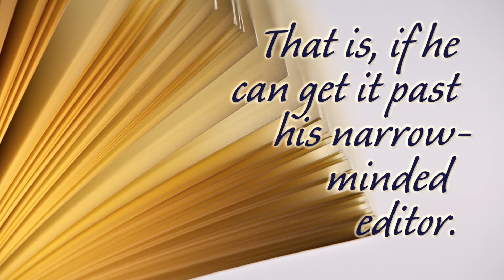"Number One With a Bullet" - Teaser Trailer [HD]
Jack Reade is a mild-mannered academic who finally has a chance to publish his own Great American Novel. But just as he thinks his tome will see print, Pete Willoughby, a smug and influential editor, informs Jack that the book will remain locked in publishing purgatory. After an accident befalls Pete, Jack forges a desperate alliance with Carrie Singer, a disgruntled employee who also happens to be the book's number-one fan. Together, they concoct an insane scheme to cover up Pete's death and greenlight the book. Unfortunately, the publishing process is chock full of required approvals, and before long, other denizens of Dennison Publishing begin to fall prey to "accidents."

Starring Erik Synnestvedt, Jennifer Massey
With Michael Gabel, Barbara Klein, James Whalen, Heather Whitpan
Featuring Neil Conway, Nick DePinto, Joe Hansard, Theodore M. Snead

Written by William R. Coughlan & Bjorn Munson
Produced by Joy Haynes
Directed by William R. Coughlan

TIVA Peer Awards 2010 —
Bronze Award: Editing -- Fiction
Silver Award: Independent Short
Gold Award: Screenwriting -- Fiction Short
Gold Award: Directing -- Fiction Short